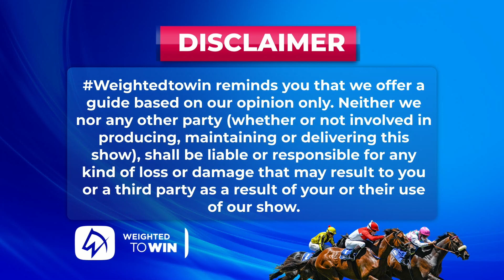Weighted To Win Race 2 - 9 fairview 03-03-2023